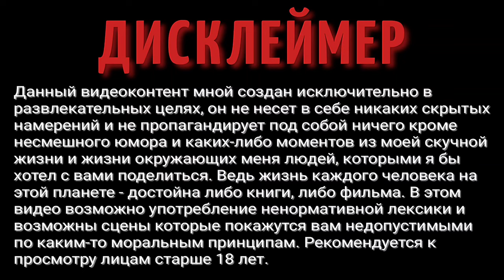Солдат устал? | Я ухожу с ютуба навсегда? | Что будет дальше с каналом на youtube в 2022 году?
Will the Soldier Get Tired? | Am I Leaving YouTube for Good? | What's Standing in 2022 for the Channel on YouTube?

ВАША ПОМОЩЬ НА РАЗВИТИЕ КАНАЛА:
WebMoney (номер кошелька):
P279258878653